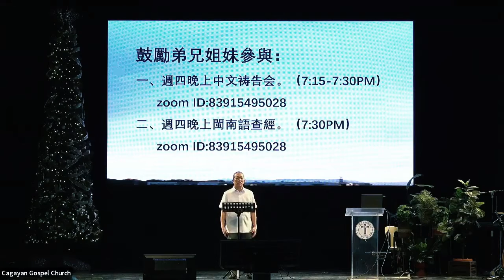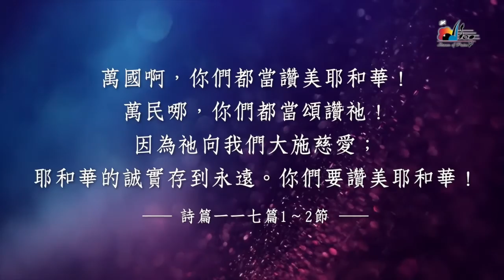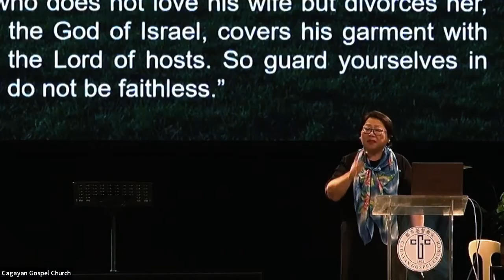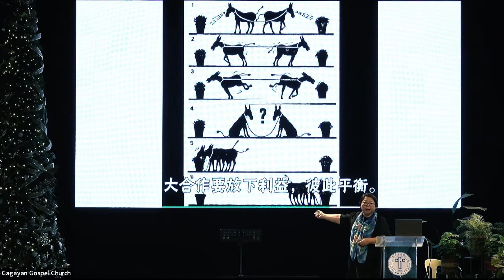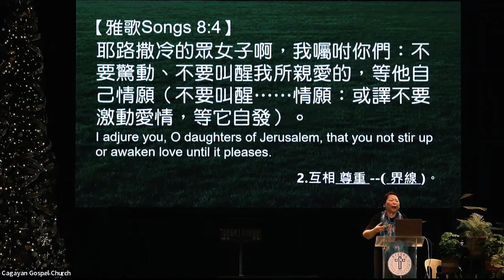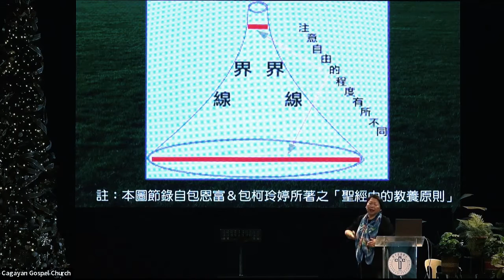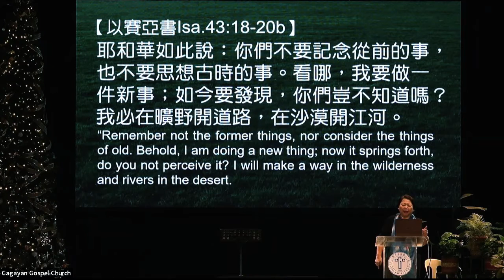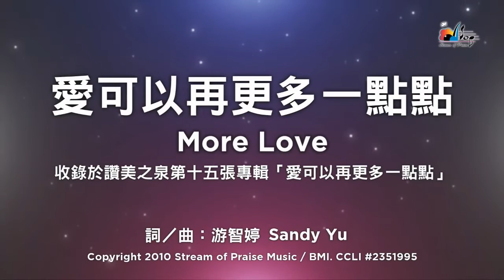2022年11月20日 CGC中文主日崇拜 從破壞家庭到經營合神心意的家庭